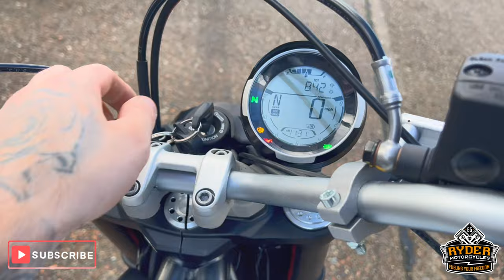2022 Ducati Scrambler 800 Urban Motard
We have this 2022 Ducati Scrambler 800 Urban Motard in stock now. Come and view it for yourself in store or buy